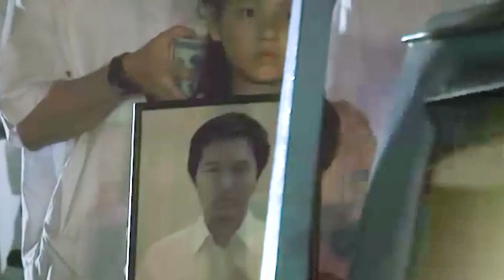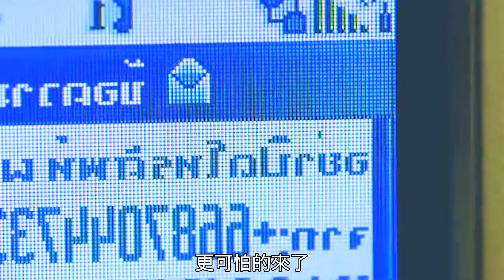【七笑】空姐用鞋跟給泰國王妃攪拌咖啡，不僅被一眼識破，還慘遭阿飄糾纏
简介：

熱門視頻傳送：
【七笑】一口氣看完10部大尺度無刪減人性電影！要尺度有尺度，要深度有深度！
【七笑】一口氣看完10部人性電影！人骨製作“高鈣麵粉”、偷偷餵奶只為復仇、用屍體誆走醫院五個億、要素過多不得不看！